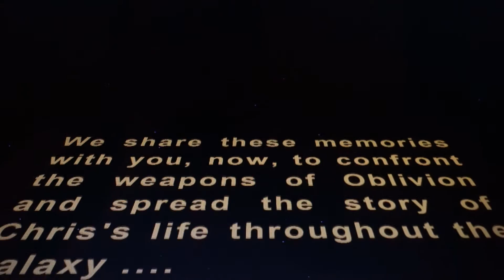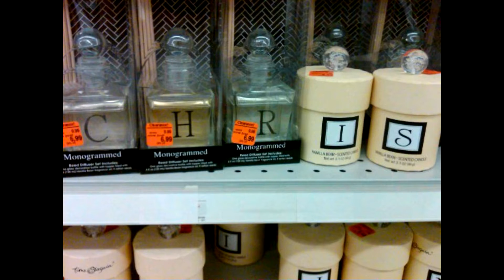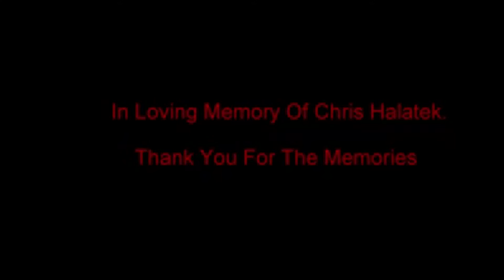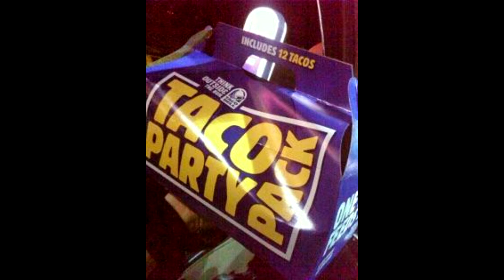Episode XXXI: Halattack of the Photos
Videos and pictures of Chris Halatek.  This is the slideshow that was played at his service on July 30th 2016.